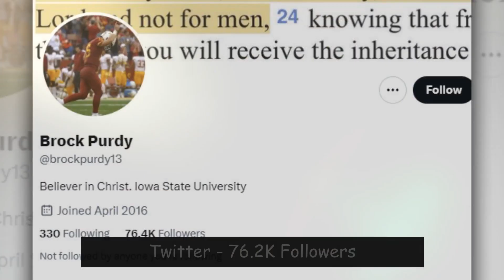Brock Purdy Height, Weight, Girlfriend, Net worth, Age, College, Position, Bio - NFL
Brock Purdy’s rise from the collegiate ranks to the NFL ranks is admirable. He is now the quarterback for the San Francisco 49ers. He was selected in the seventh round of the 2022 NFL Draft. His four-year deal with the 49ers is for $3.737 million.

The San Francisco 49ers have been smart with their money, particularly with Brock. His earnings in 2023 aren’t huge, but they are commensurate with his draft position and experience. However, when compared to other NFL quarterbacks, he ranks worse.

Brock Purdy and Jalen Hurts are an intriguing combo to spotlight, particularly given both were on the radar during the NFC Championship Game. Jalen Hurts, in particular, jumps out with a much higher salary, illustrating the disparity in their market valuations.